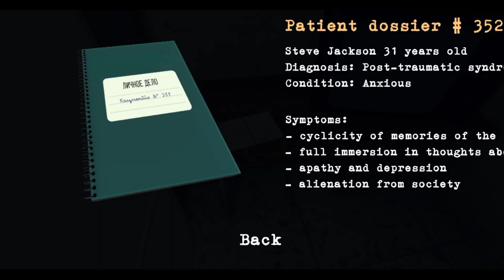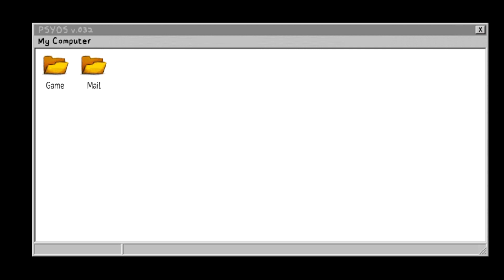There Are Many Monsters | Psyroom Horror Of Reason (Part 2) - Gameplay